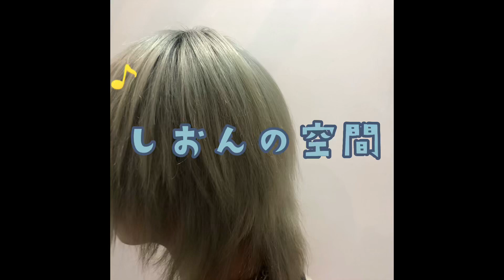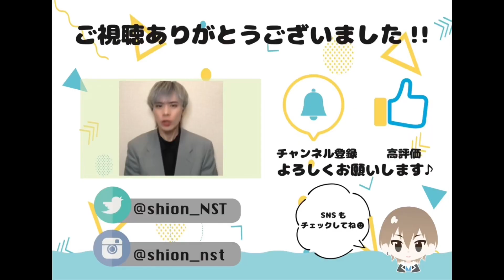【誰もが知ってるキャラクターの髪型にwww】ぁぁぁぁぁあ！！！！！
今回はぼくの活動してるグループのみつきくんをスタイルチェンジしました✂︎

カラダ動かす事がすきだ☺︎

アクロバット成長記録✍️

僕のアカウントはコチラ